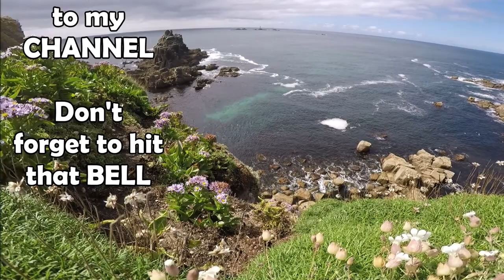Cornwall Part 3 (Lands End)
Sod it let go down to Lands End